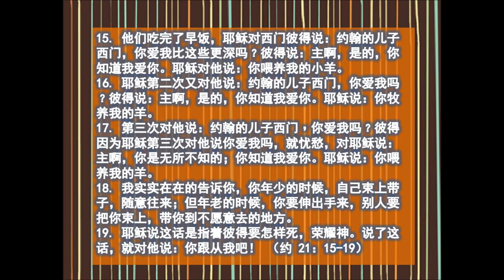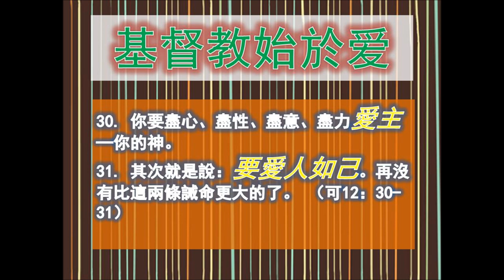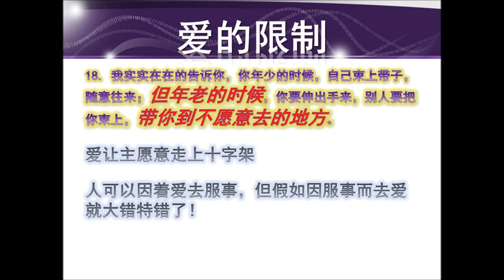开年首件事： 你爱我吗？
2012年02月03日，星期五
曾仪生牧师证道
新春特别信息